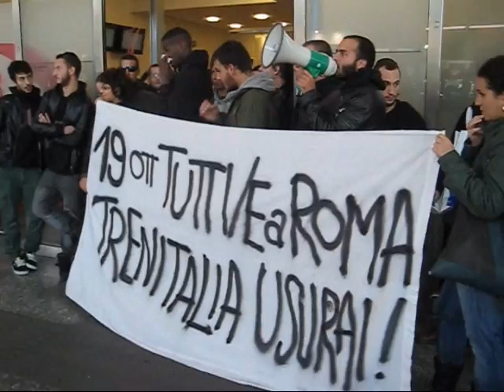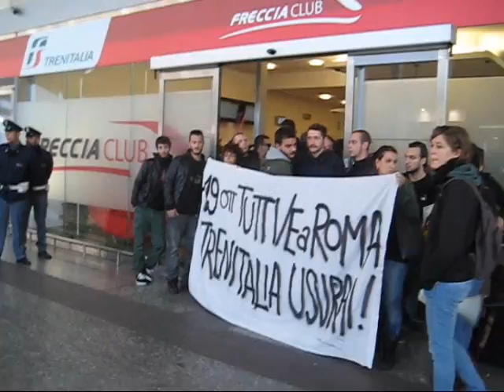Torino verso il 19O, occupato il FrecciaClub. Trenitalia usurai!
Trenitalia minaccia e strumentalizza la partecipazione al corteo romano del #19 ottobre. Dopo settimane di trattative l'ennesimo voltafaccia di Trenitalia che alza scandalosamente i prezzi dei biglietti compromettendo la partecipazione alla sollevazione generale. In molte città italiane sono state occupate le sedi di Trenitalia, vista come un'azienda di usurai che cerca di speculare sulla partecipazione di massa alla scadenza romana.